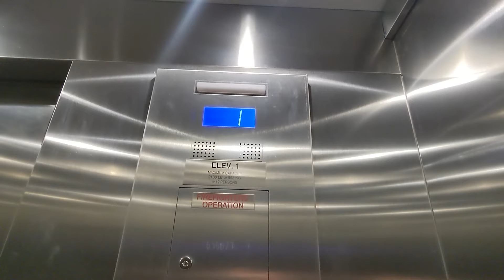Hotel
My halfass attempt at doing Chantal Akerman while bored at a hotel while on vacation.